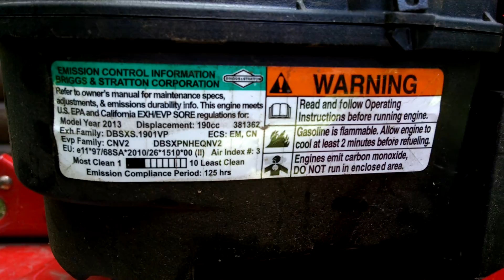Troy-bilt CSV 060 start short demo